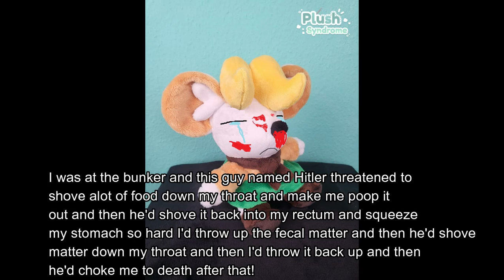Hitler scares Moushley part 2